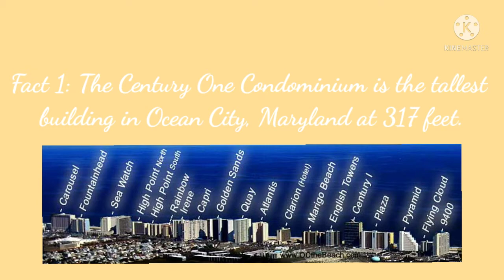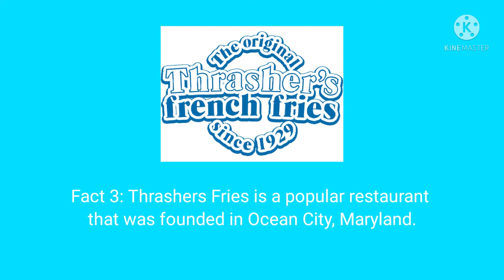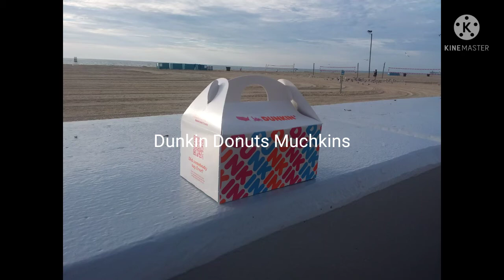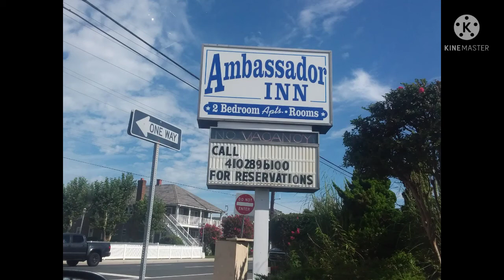Ocean City Maryland Vacation: A Kinemaster Movie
From August 16th - 18th, 2021, I spent three days on vacation in the beach town of Ocean City, Maryland.
This video is about my vacation in the resort town.

Chapters:
0:00 Beginning
0:10 Day 1: St. Georges Bridge. St. Georges, Delaware (New Castle County)
0:20 Dover, Delaware (Kent County)
0:40 Dover Air Force Base
1:10 Lunch at Wawa. Milford, Delaware (Sussex County)
1:20 Rehoboth Beach, Delaware
1:40 Charles W. Cullen Bridge. Crossing Indian River Inlet.
1:50 Bethany Beach, Delaware
2:22 North Ocean City. Ocean City, Maryland (Worcester County, Maryland)
4:24 Main part of Ocean City
5:16 Arrival at the Ambassador Inn
5:38 Day 2: Beach Day
5:59 The Boardwalk at night
7:01 Day 3: Morning on Ocean City Beach
7:32 The Boardwalk during morning
8:35 Checking out of the Ambassador Inn
8:46 Leaving Ocean City
9:07 End of Vacation